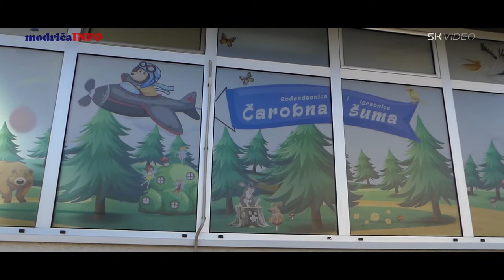Igraonica - Čarobna šuma - MODRIČA 2019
Dječija igraonica i rođendaonica " Čarobna šuma "

Autor snimatelj iz vazduha, kamera, montaža i režija:
Saša Katanić
SKvideo

kamera i produkcija:
Zlatko Huravik
Modričainfo

Oprema:
dji Mavic Air
Sony A77 mark ll

Lokacija:
Modriča

Godina:
okt 2019

⚠️ MOLIMO, PROČITAJTE PAŽLJIVO:

*** Strogo je zabranjeno kopiranje ovog videa, ili bilo kojeg drugog videa sa ovog kanala,
 te prenos na druge YouTube kanale ili bilo koje druge web stranice bez dozvole. Audio materijal koji se pojavljuje u pozadini je vlasništvo poštovanih autora koji su navedeni ispod, ukoliko su to zahtijevali.

⚠️ PLEASE, READ CAREFULLY:

*** It is strictly prohibited to copy this video or any other videos from this channel,
and upload it to other YouTube channels, or any other website without premission. Audio material that appears in the background is the property of respected authors who are listed below, if they demanded it.